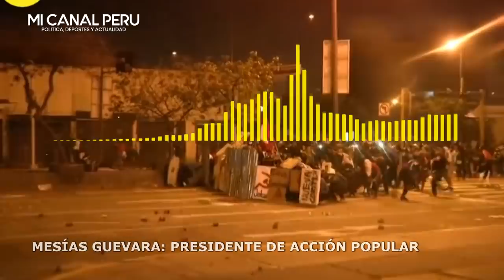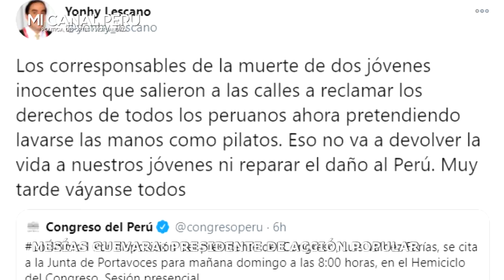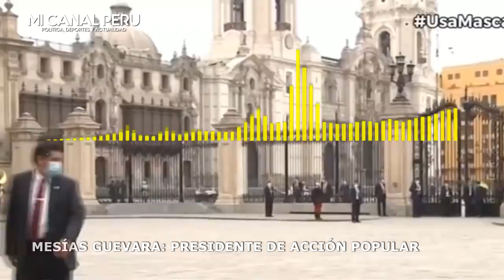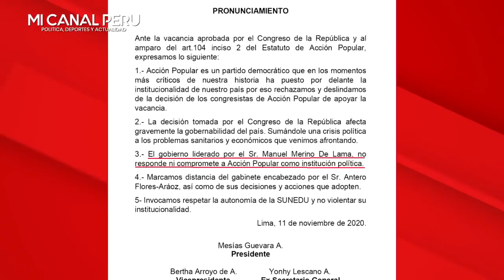ACCIÓN POPULAR, LESCANO Y GUEVARA LE DAN LA ESPALDA A MERINO TRAS MU3RT3 DE DOS PROTEST4NTES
El presidente de Acción popular y Yonhy Lescano se mostraron en contra del gobierno de MAnuel Merino a quien no reconocen como legítimo, también marcaron distancia de los 18 congresistas que pertenecen a su partido.